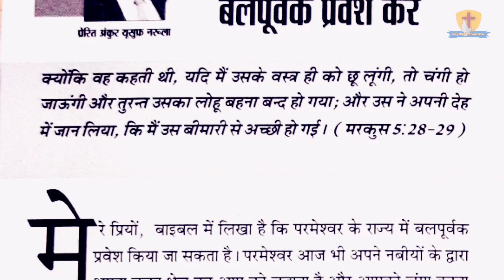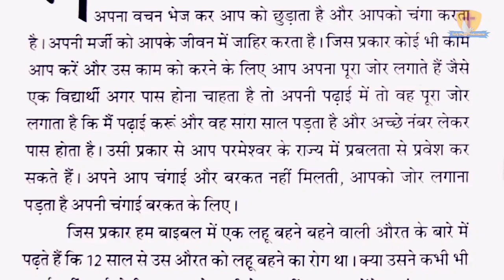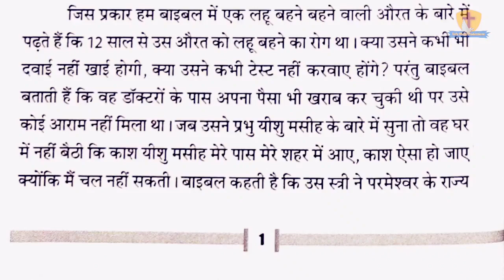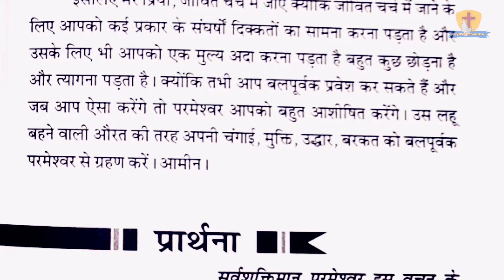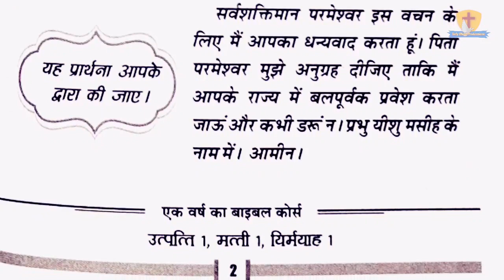मेरी भविष्यवाणियों की पुस्तक 1-11-21 | Apostle Ankur Narula | Ankur Narula Ministry